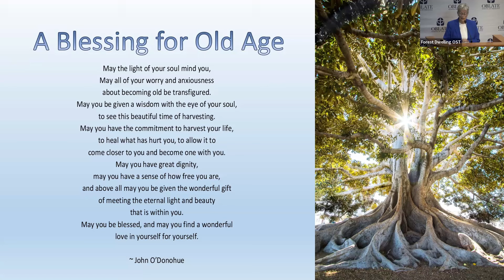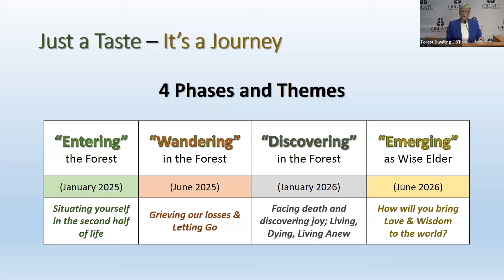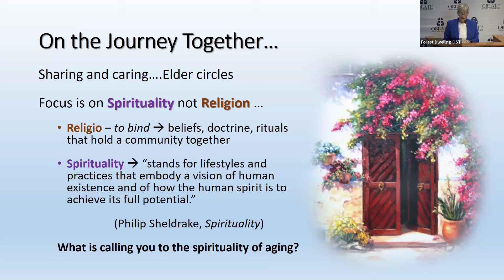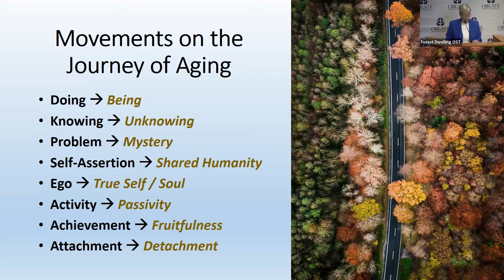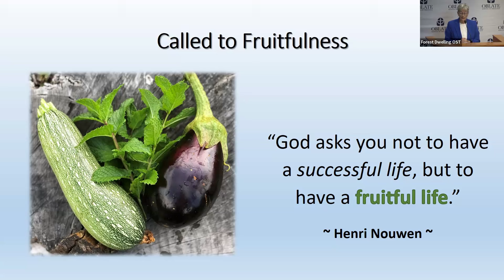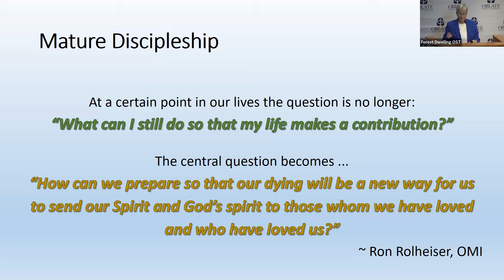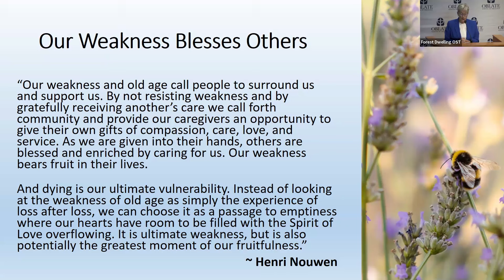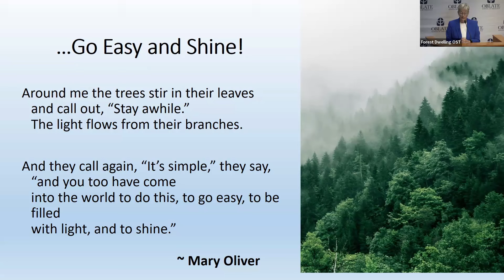Entering the Forest | Spirituality of Aging Series 1 Episode 1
This series from the Oblate School of Theology Forest Dwelling Program helps you situate yourself in this later season of life, with its invitation to find new meanings and purpose.

Learn more about the Spirituality of Aging and the Forest Dwelling Program